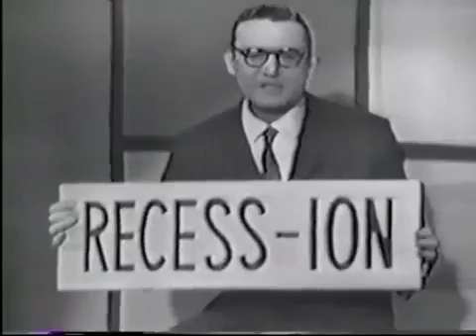Louis Nye Don Knotts Tom Poston Gene Rayburn on RECESSION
Vintage Comedy Sketch from the Golden Era of TV - a look at the current RECESSION, and how people are coping with low earnings and more debt.